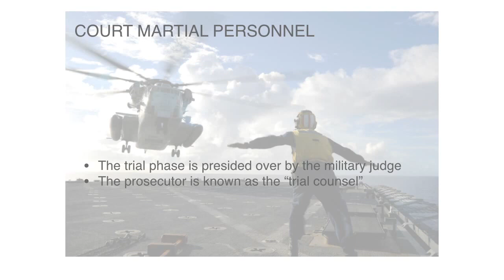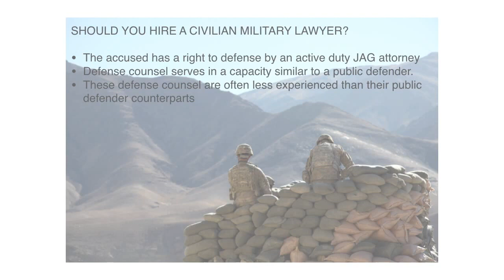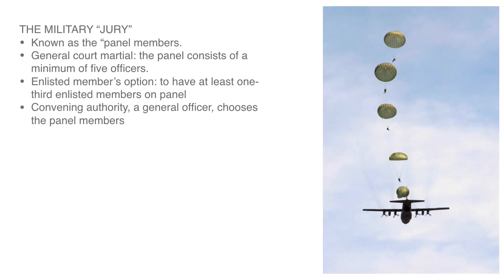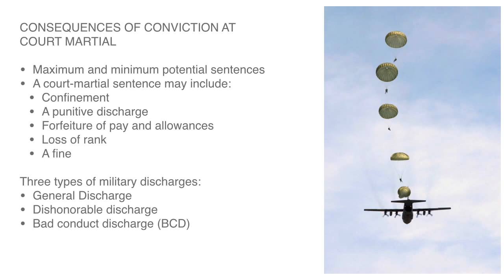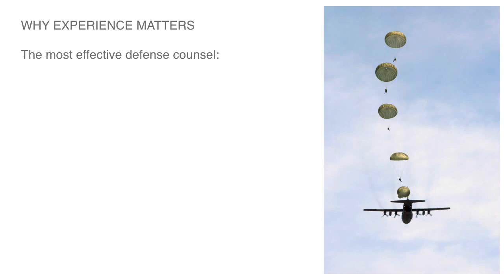Military court martial explained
This video describes the people and processes of military courts martial, the consequences of conviction, and the defendant's right to counsel.